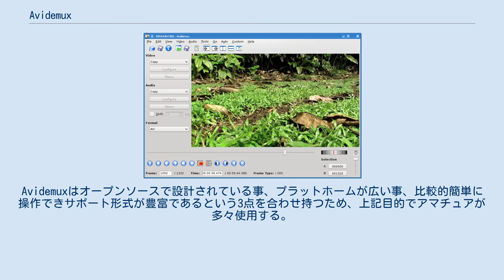Avidemux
Avidemux（エイブイアイデマックス）は多目的のビデオ編集作業、及び処理のために設計されたオープンソースプログラムである。
 Avidemuxは便宜さと処理速度を重視し設計されている。
様々な形式への変換が可能で、フィルタ効果も多数揃えられている（いくつかのフィルタは、MPlayer、Avisynthから移植されている）。
プログラム設計における中核には、SpiderMonkey（ECMAScript用の実行エンジン）を使用。
これにより、作成中のプロジェクトをプロジェクトファイルとして保存することが可能となっている。
Linux、Windows、macOSで稼動する。
カットや結合といった基本的な編集のみなら再エンコード不要なコピーまたは一部のフレームだけ再エンコードするスマートコピーで出力する選択も可能。
 動画配信サイトの隆盛に伴い動画編集ソフトウェアの使用人口拡大が目立つ。
Avidemuxはオープンソースで設計されている事、プラットホームが広い事、比較的簡単に操作できサポート形式が豊富であるという3点を合わせ持つため、上記目的でアマチュアが多々使用する。
 ^ “Releases · mean00/avidemux2 · GitHub”. GitHub (2021年3月9日). 2021年3月21日閲覧。